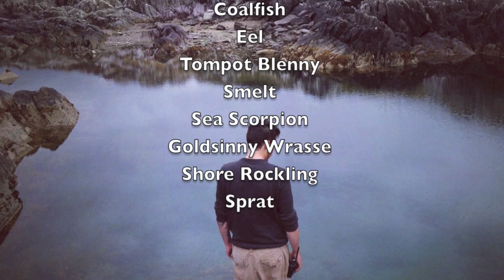Fishing with Mack - 2014 kayak Fishing Season High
A video of some of my days out kayak fishing in 2014. Had some good fishing this year.